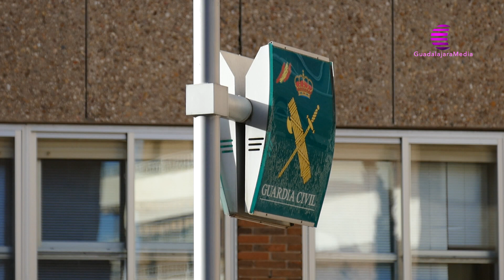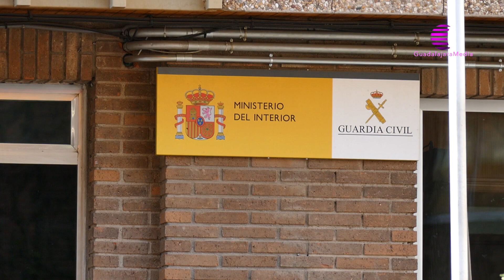Detenidas dos personas en Azuqueca por intento de homicidio en Alovera